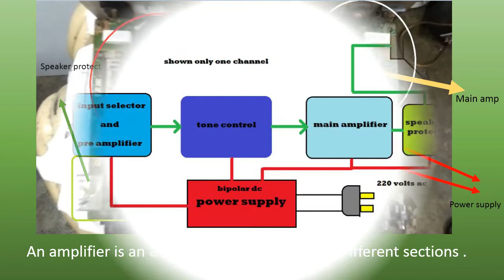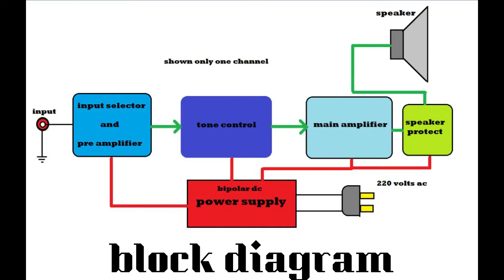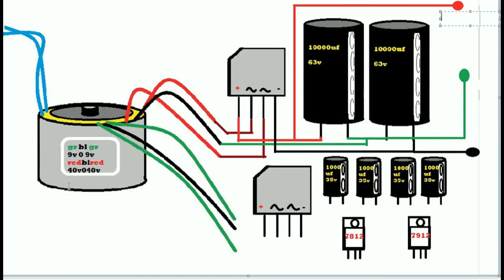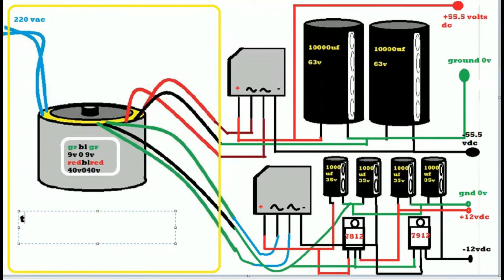audio amplifier system. video # 1 bipolar power supply.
This channel contains all about electronics, diy projects, conversion, repair, and some troubleshooting tips. watched out for more!!! please subscribe!!!I will share with you a series of videos about understanding the audio amplifier system.
video # 1 bipolar power supply.